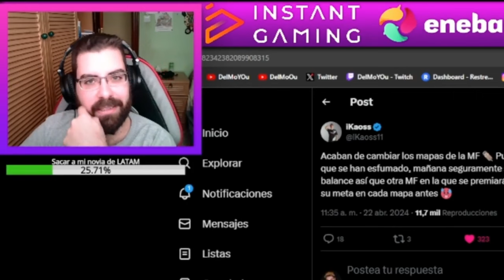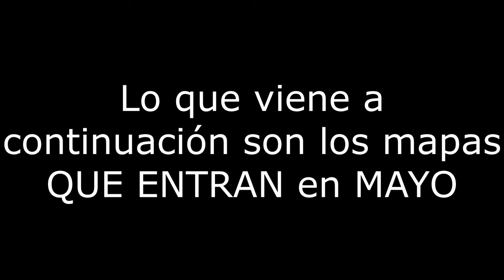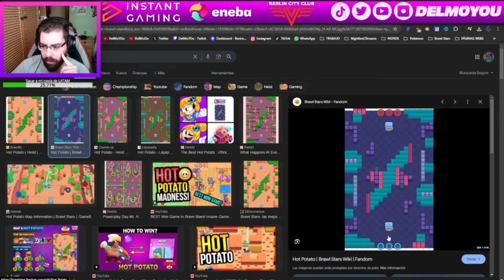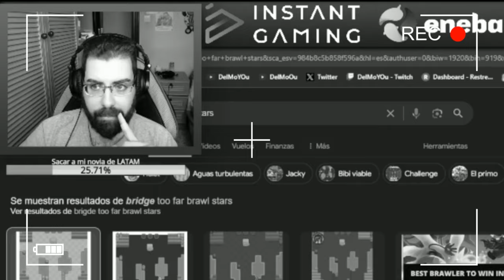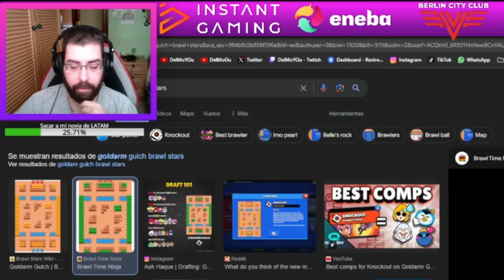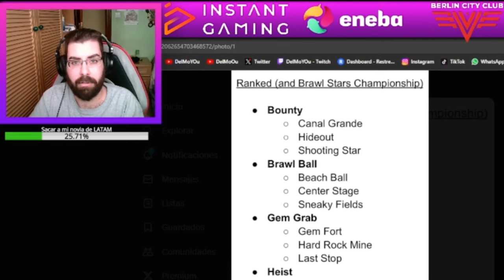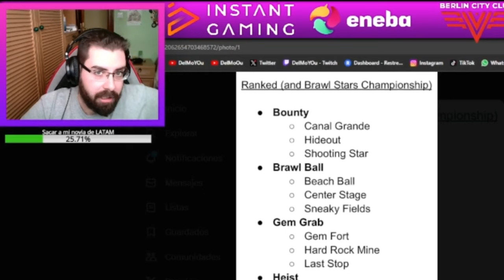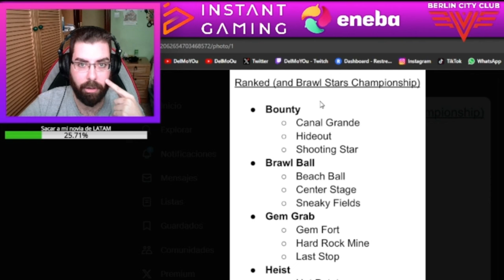LA PEOR DECISIÓN EN EL COMPETITIVO DE BRAWL STARS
Twitch.tv/DelMoYOu